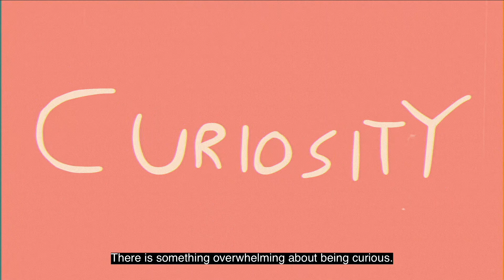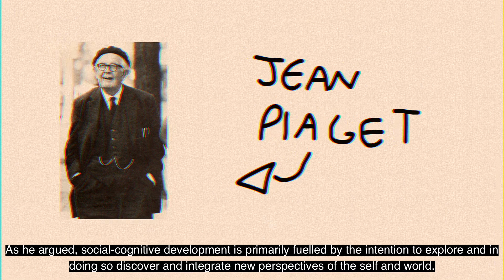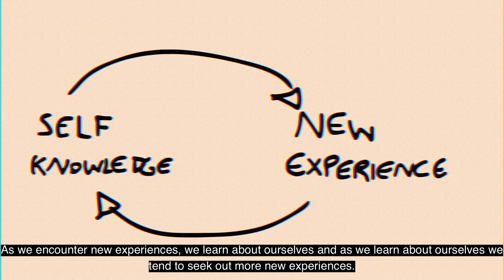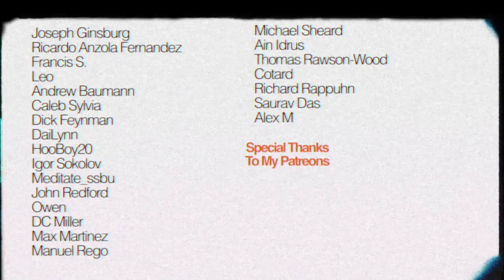my secret ingredient for happiness